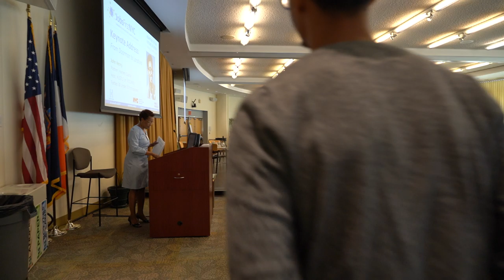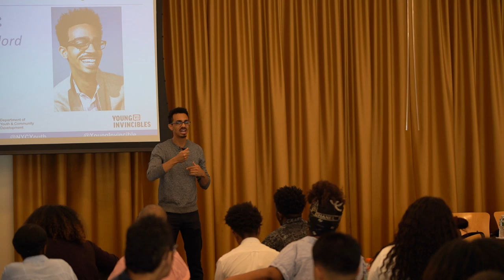The Future of Work | John Henry Keynote 2019 at Baruch College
This is easily one of my favorite keynote addresses of recent.

A great room of young people from the Jobs First NYC program looking to learn how to adapt to the ever-changing nature of the work landscape.

Offered some raw and real commentary. I hope you enjoy.

Any standout moments? Share below, would love to hear.

► CONNECT WITH JH HERE:

► MORE ON JH

John Henry is a Dominican-American serial entrepreneur, investor, and author based in Harlem, NYC. He started his first company at 18, successfully selling it just a few years later. He now serves as a Partner at Harlem Capital, a diversity-focused early stage VC fund focused on finding the next generation of great, diverse entrepreneurs.

John is also the host of the TV show HUSTLE on VICELAND, Executive Produced by Alicia Keys and Marcus Samuelsson. The show is syndicated internationally across France, Israel, Amsterdam, Toronto, UK, and more, and focused on helping Diverse business owners grow to the next level.